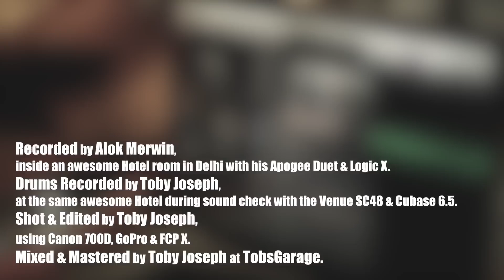Bang Bang (Rehash) - Benny Dayal & Funktuation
This is our cover version of the song 'Bang Bang'..

Composer: Vishal-Shekhar
Singers: Benny Dayal, Neeti Mohan
Lyricist: Vishal Dadlani
Film: Bang Bang
Label: Zee Music Company

Benny Dayal & Funktuation is
Benny Dayal - Vocals
Carl Fernandes - Bass
Joshua Satya - Guitars
Alok Merwin - Keyboards
David Joseph - Drums
Allwyn Jeya Paul - Percussion
Toby Joseph - Sound Engineer

  / funktuation

  / funktuation_

Recorded by Alok Merwin,
inside an awesome Hotel room in Delhi with his Apogee Duet & Logic X.
Drums Recorded by Toby Joseph,
at the same awesome Hotel during sound check with the Venue SC48 & Cubase 6.5.
Shot & Edited by Toby Joseph,
using Canon 700D, GoPro & FCP X.
Mixed & Mastered by Toby Joseph at TobsGarage, Chennai.

Vishal & Shekhar for making the Epic Song "Bang Bang" originally sung by Benny Dayal & Neeti Mohan,
BToS Brothers for their Love, Support & Call Centre Service,
Gershom, Madhan & Parthavi for the technical support,
And all the Venues in this video.